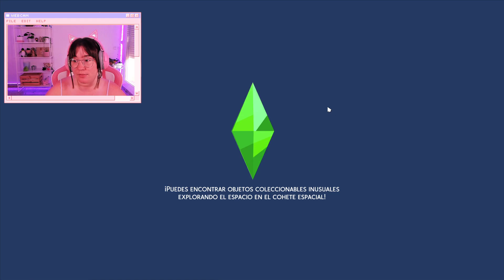Un poco de hate pos si 💛🍯 Not so berry SIMS 4 🍒🍇 #38 | miriamslowly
Hola a todos Simmers!! Esta serie la hacemos en directo pero os la subiré por aquí para que no os perdáis nada 💖
🍒💖 Not so berry SIMS 4 🍒🍇
Espero que os divirtáis mucho y os guste!!